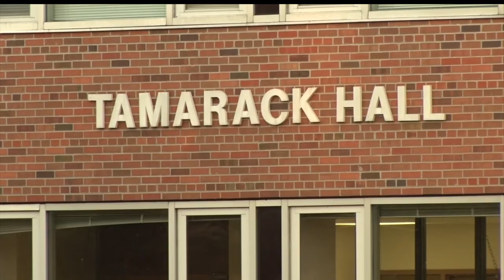Police Investigating Possible "Criminal Aspects" Of Death At BSU